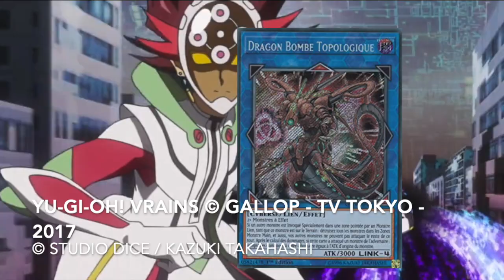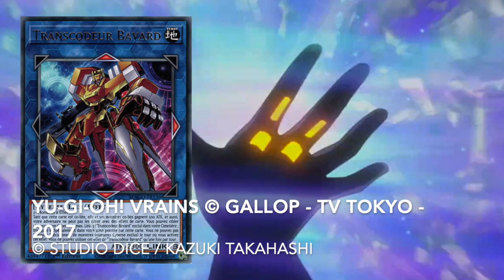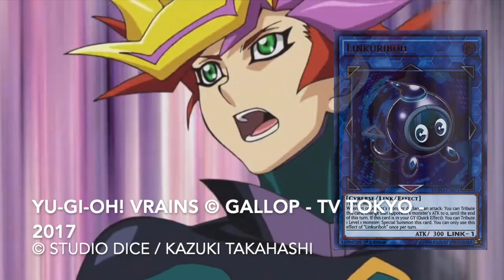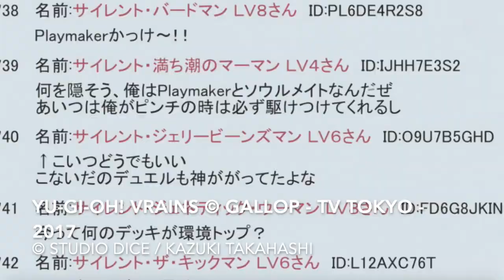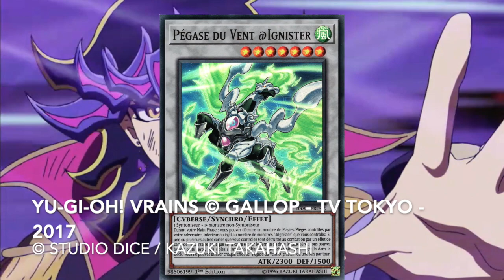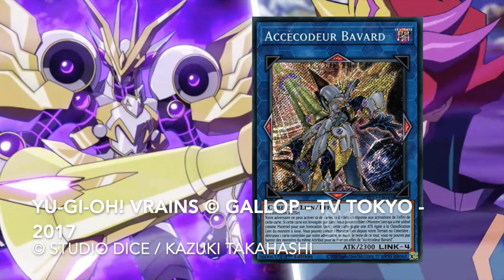L'HISTOIRE DE PLAYMAKER / YUSAKU - YU-GI-OH! VRAINS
Découvrez ou Redécouvrez l'histoire du charismatique Yusaku aka Playmaker de Yu-Gi-Oh! VRAINS !

YU-GI-OH! VRAINS © GALLOP - TV TOKYO 2016